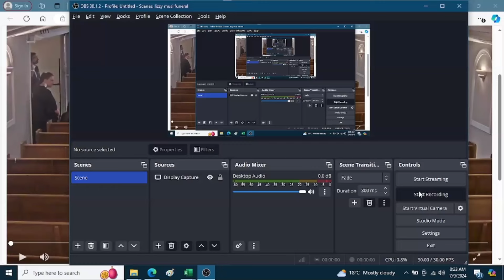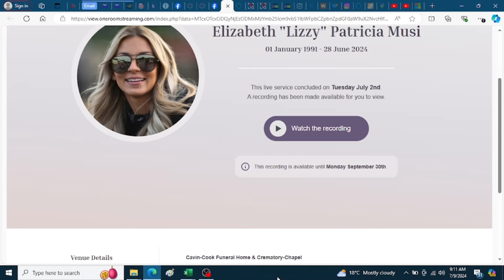Tuesday July 2, 2024 - Lizzy Musi - Family Memorial Service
Elizabeth "Lizzy" Patricia Musi - January 1 1991 - June 27 2024

These are the only accounts officially associated with Lizzy Musi

* Beware of the hundreds of fake accounts